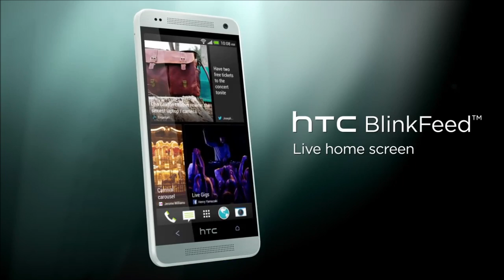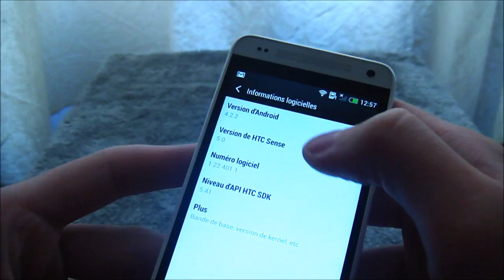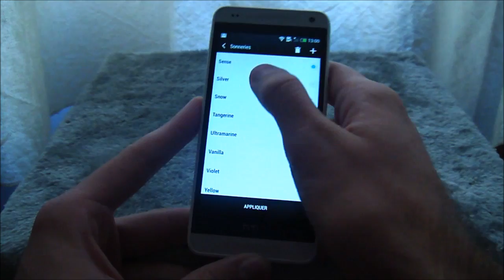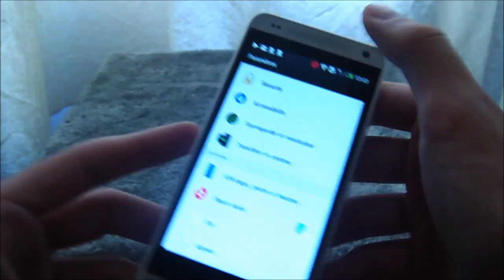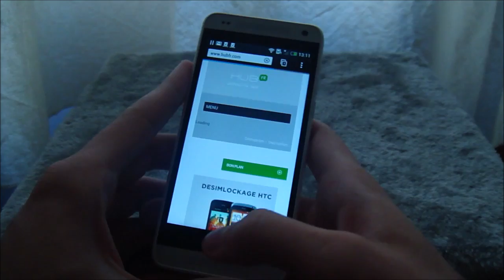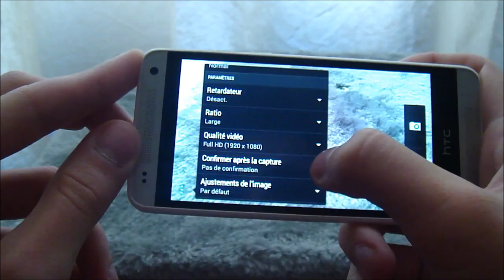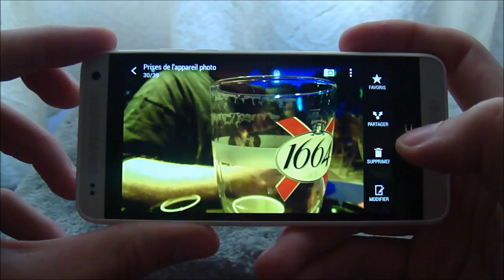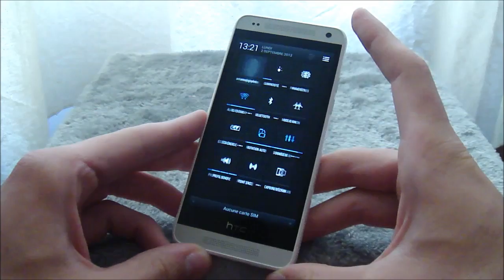TEST HTC One mini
- Compact et performant. Doté d'un écran compact de 4,3" et d'un design affiné, le HTC One mini offre les fonctionnalités primées et le design du HTC One. Son double haut-parleur stéréo en façade, son écran d'accueil interactif et son appareil photo haute sensibilité sont intégrés à un design en aluminium pour vous offrir un produit plus compact que jamais.